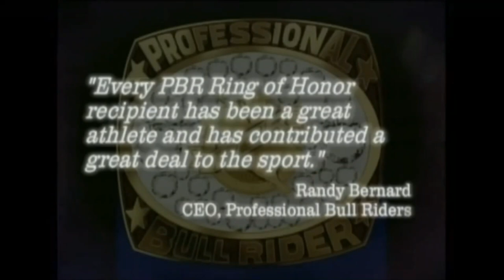PBR 2002: Ring of Honor Recipient Wacey Cathey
The PBR features then new inductee into the Ring of Honor, 14-time NFR qualifier Wacey Cathey during the 2002 Jerome Davis Challenge in Greensboro, NC.